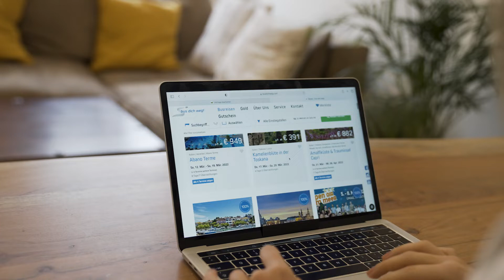bus dich weg! Die Juwelen Skandinaviens mit Nordkap 2022